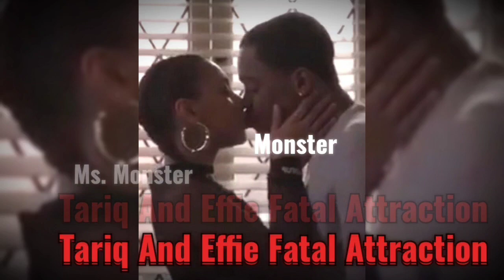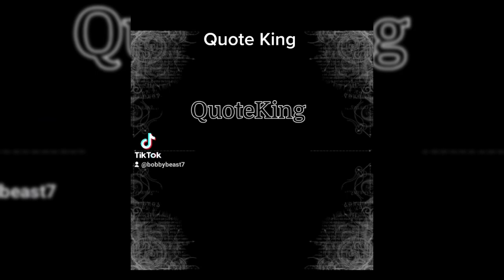Tariq and Effie Fatal Attraction